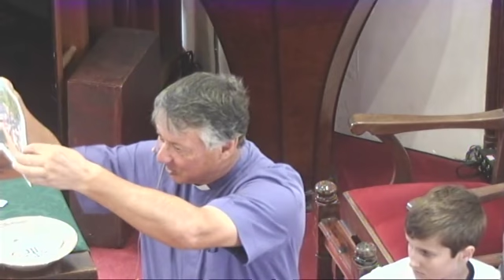Sunday, 21st July, 2019 Service by Rev Alistair G Bennett